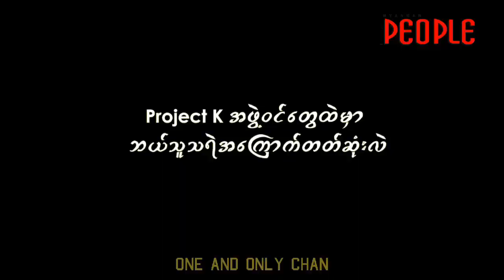Chan Myae Oo cut in Tales of Venture Program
Source - Fortune TV